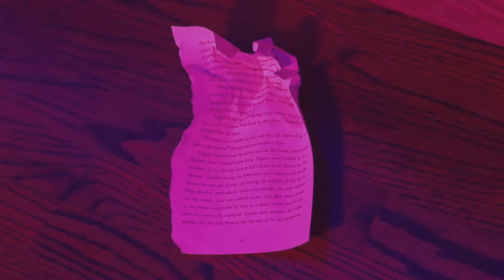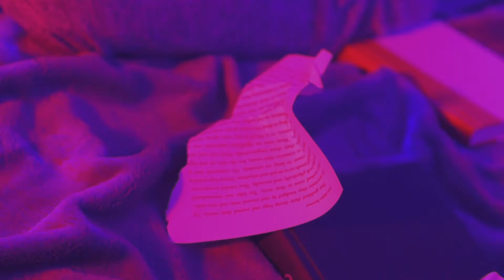Ella - Revolution (Behind The Scenes)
The making of Revolution.. Shot, directed and edited by David Sebastian - Bay 9 Media